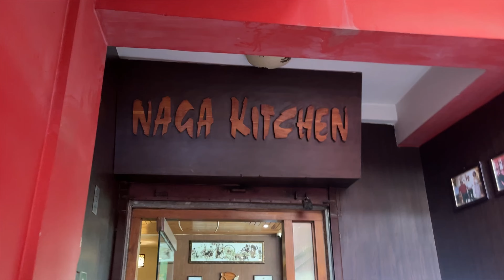Workshop by ​⁠@KunalMalhotraKM Canon display!! Novotel Guwahati |Northeastindia